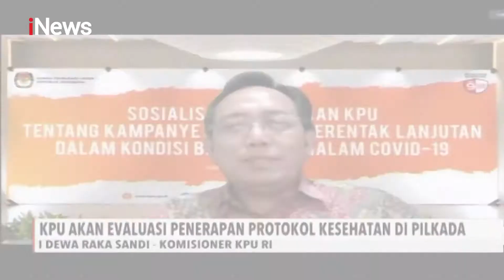KPU Akan Evaluasi Penerapan Protokol Kesehatan di Pilkada 2020 - iNews Malam 26/09